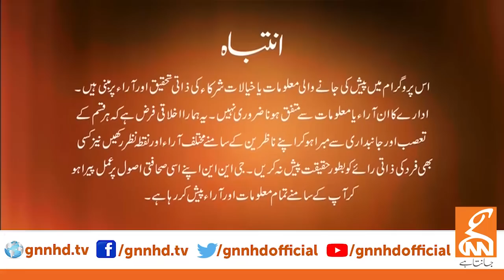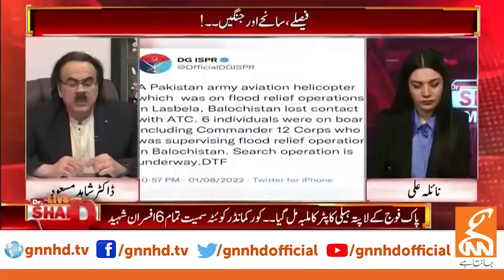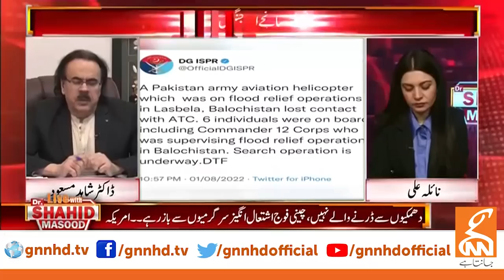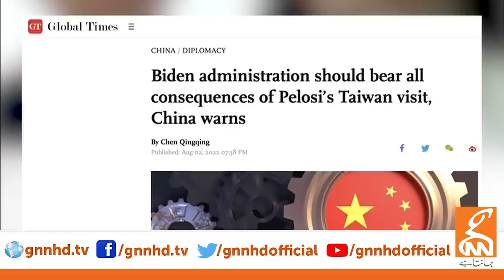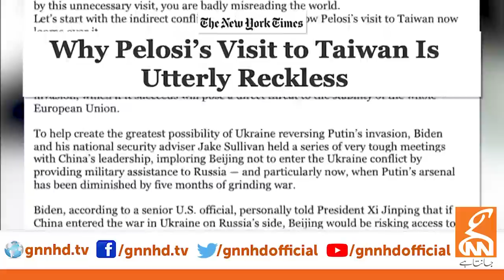Live with Dr. Shahid Masood | GNN | 02 August 2022